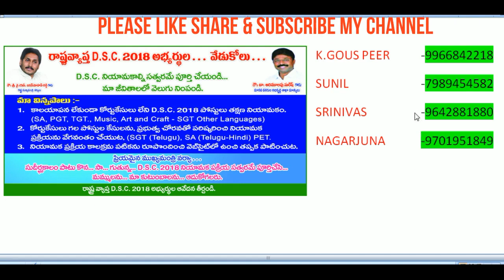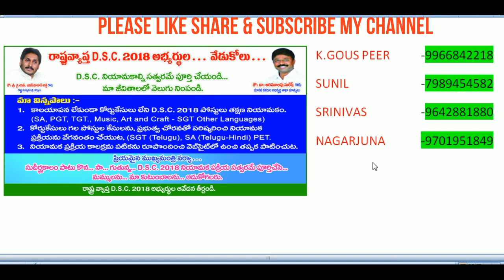DSC ధర్నా హెల్ప్ లైన్ నెంబర్స్-DSC DHARNA HELP LINE NUMBERS